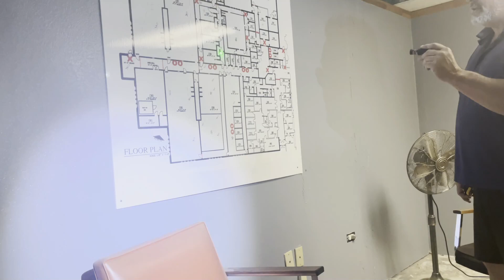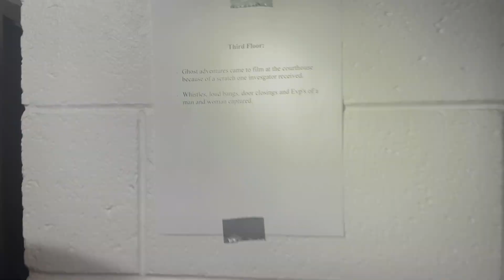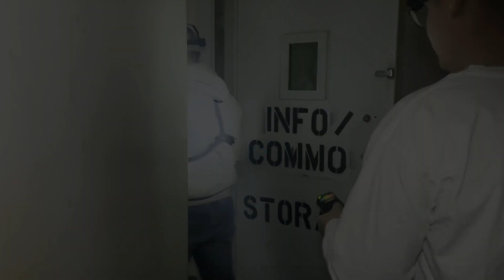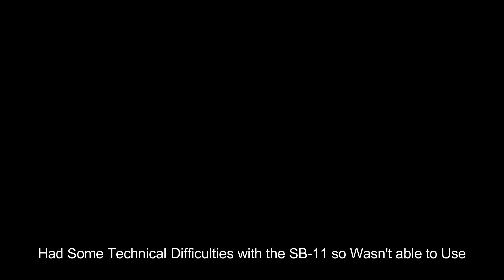SCARY Paranormal Investigation at the HAUNTED Dona Ana Courthouse- Door Opens On It’s Own!!!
We are Investigating Dona Ana Courthouse in New Mexico! Caught some amazing things on Video!